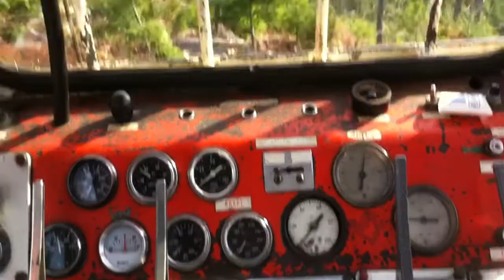Old logging equipment skidding logs